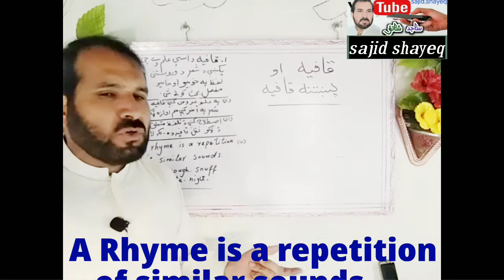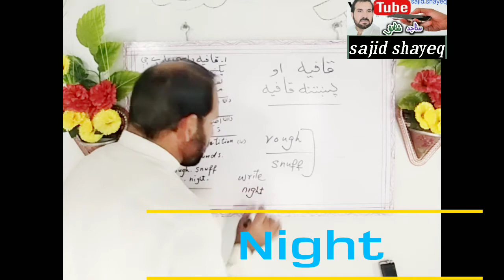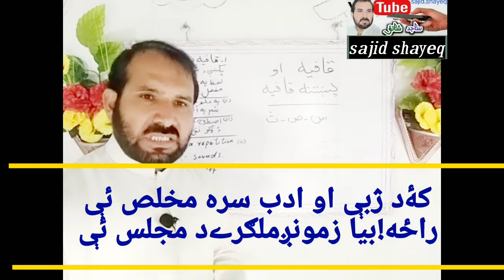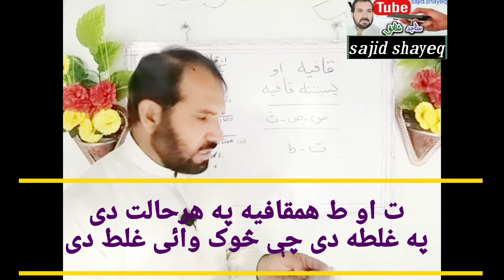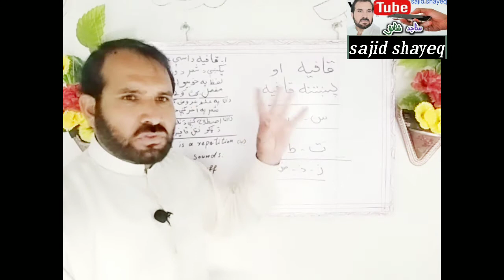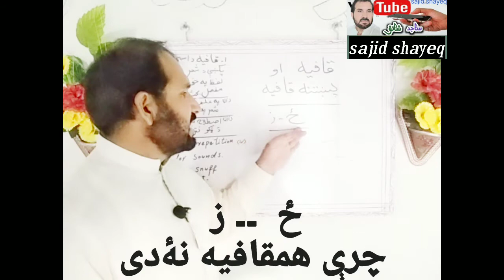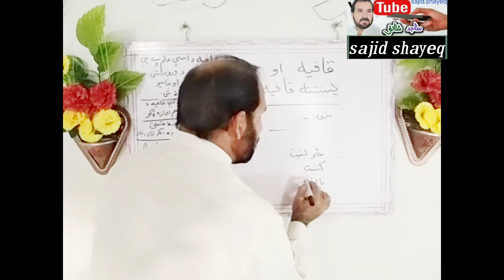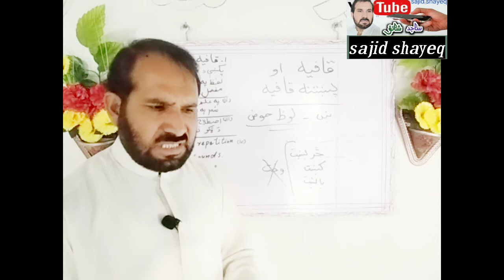قافيه(Rhyme) او پښتنه قافيه۔Part.1..Rhyme of Pushto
س۔ص۔ث
ت۔ط
ز۔ذ۔ض۔ظ